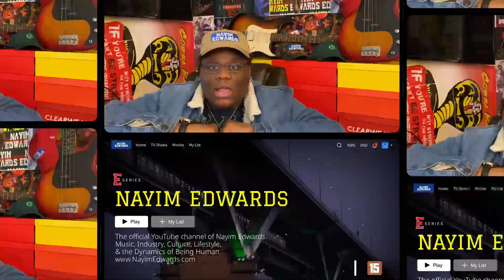Offset SECRETLY BLAMES J Prince Jr for Takeoff’s EXIT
permitted by copyright statute that might otherwise be infringing.